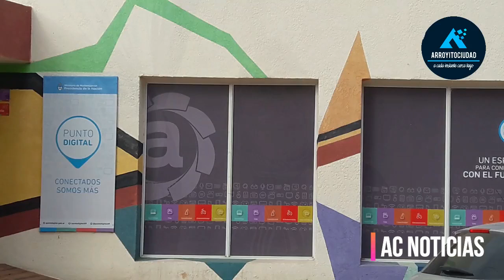Prof. Viviana Sam Sam (Directora Cultura)